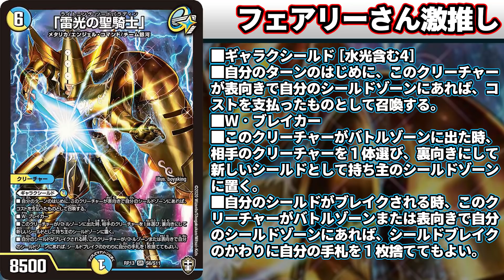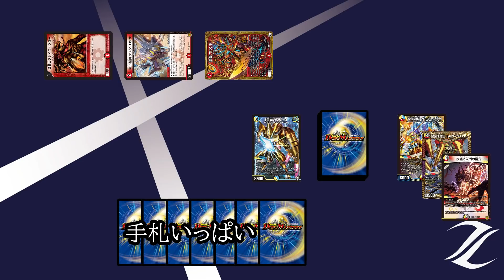No.139 『雷光の聖騎士』の実用的な使い方を徹底解説します【十王篇】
目なの？被り物なの？